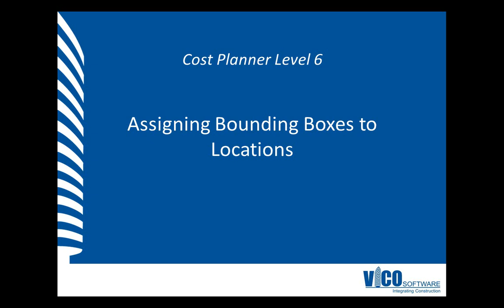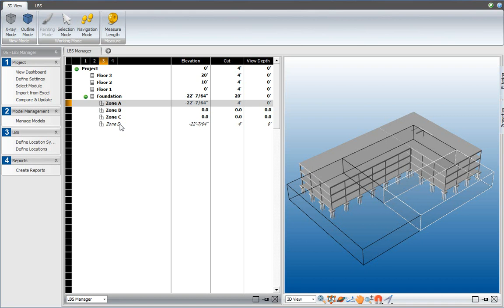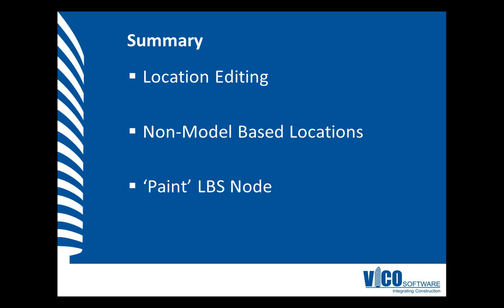CP-L6-06 Assigning Bounding Boxes to Locations in Vico Office LBS Manager.wmv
One of the by-products of editing locations in LBS Manager are non-model-based locations.  These are locations which do not have a bounding box associated with them, and therefore, do not have elements associated with them.  You can fix this problem by manually assigning a bounding box to a location.  Let's assume that this project contains hundreds of locations which we have named already (instead of just the four we show).  We can quickly assign bounding boxes to these named locations with the paintbrush.  Watch all of the Vico Office training videos